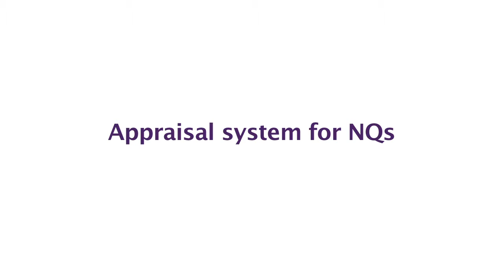After you've completed your Training Contract at Field Fisher Waterhouse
Christopher Thomas talks about life after completing your training contract at Field Fisher Waterhouse.